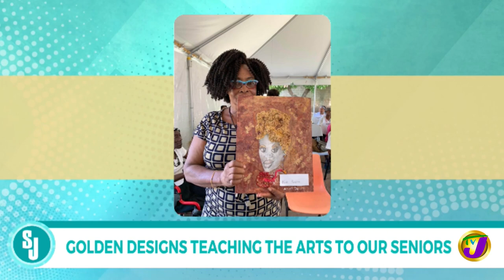Golden Design Teaching the Arts to Our Seniors | TVJ Smile Jamaica